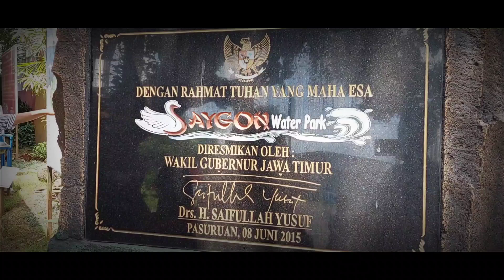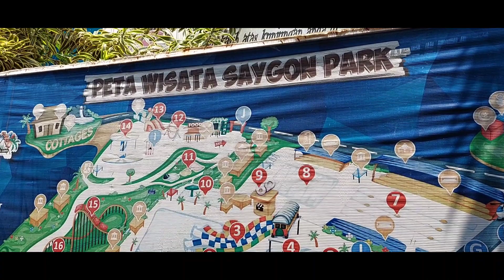Wisata Saygon Water park, pasuruan Jawa Timur, SDN 1 Tawangrejo study tour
wisata water park saygon full permainan kolam renang dan berbagai macam kolam renang ada disini, dari kolam renang anak2 samapai kolam renang kelas atlet.permainan flaying fock,vedio 4d,terapi ikan dan masih banyak wahana permainan anak2.